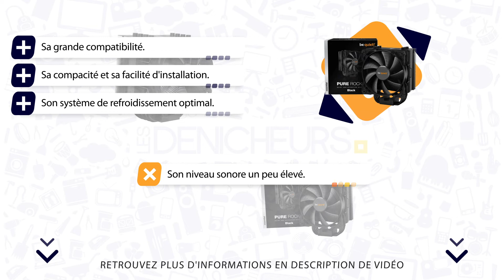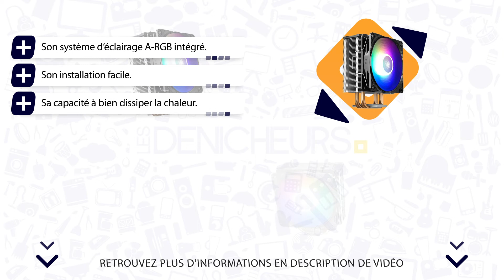👓 MEILLEUR VENTIRAD (2022) - Comparatif & Guide d'achat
⭐️ Meilleur Choix ⭐️
❤️ Coup de Cœur ❤️
💲 Meilleur rapport Qualité/Prix 💲

💭 Vous cherchez à acheter le meilleur Ventirad ? Vous êtes au bon endroit !

👓 Les Dénicheurs vous aident à réaliser le meilleur achat à travers ce guide d'achat !

👉 Sommaire de la vidéo :

00:00 Présentation des meilleurs Ventirad
00:30 Le ventirad Cooler Master Hyper 212 EVO V2
01:38 Avis sur le ventirad Be quiet! Pure Rock 2 BK007
02:50 Le ventirad DEEP COOL GAMMAXX GT A-RGB : le test

⭐️ La vidéo vous a plu ? Faites le nous savoir en mettant un j'aime.